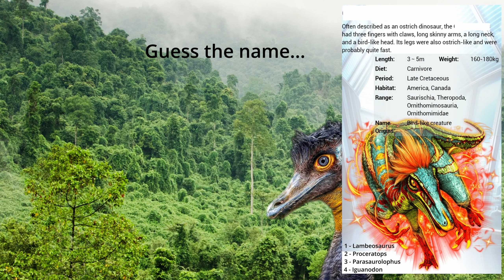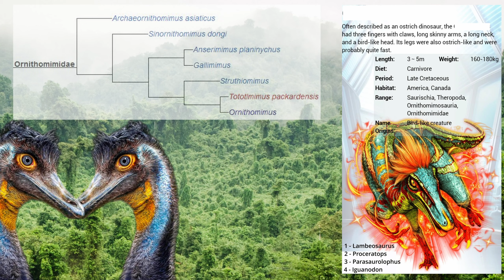Guess the Dinosaur ep.14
I show you a few photos/video, you guess the name of the Dino between three suggested names.